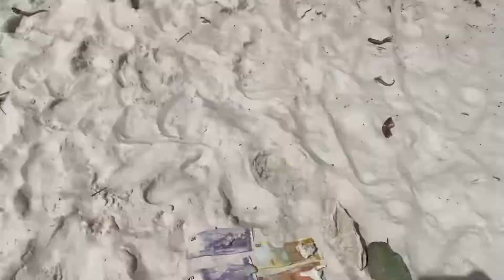VLOGMAS DAY 19: Beach Day! Juag Fish Sanctuary, Subic, and Residencia Del Hamor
Hello people~ welcome to Vlogmas day 19!

-bibeh.bruh